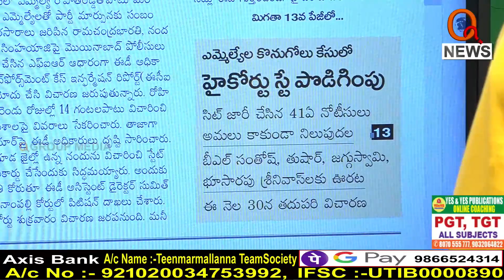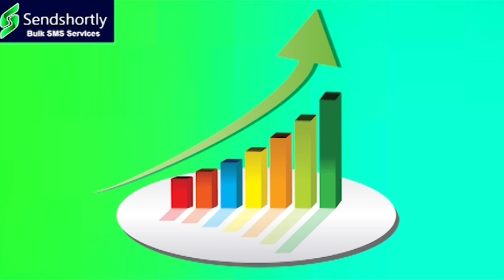ఈడీ ఎంట్రీతో అసలు కథ షురూ....||| TeenmarMallanna || QNews || QNewsHD